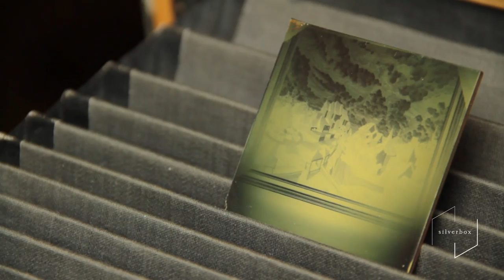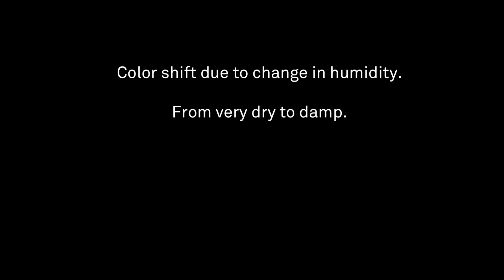Lippmann photography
A showcase of our first Lippmann plates.
The first real colour photography ever invented, by Gabriel Lippmann in 1891.